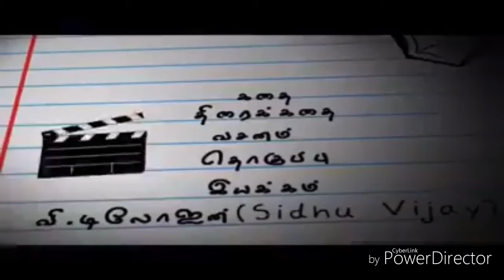வெளிநாட்டில் உள்ள நண்பர்களுக்கு இந்த video சமர்ப்பணம்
Sun tech knowledge